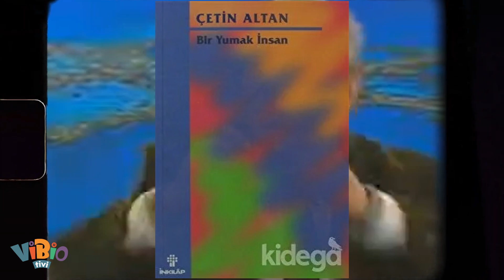Şoför Sandığı Babası Meğer Çok Ünlüymüş: İlginç Bir Kavuşma Hikayesi...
Zeynep Maya için karar süreci psikolojik gel gitlerle dolu çok sancılı bir süreç olmuştu. İstanbul’a
gitmek veya bu hikayeyi arkasında bırakıp hayatına devam etmek arasında kalmış, ama sonunda bu
yüzleşmeye ihtiyacı olduğu sonucuna varmıştı.

Şimdi iste o yüzleşme anı gelip çatmıştı.

Herşey annesinin o son günlerinde başlamıştı. Kadıncağız yaşlılığın etkisiyle tuhaf cümleler
kuruyordu. Hiç görmediği babası ile ilgili tek bildiği bir otobüs şoförü olduğu ve trafik kazasında
öldüğüydü. Ama, annesi şimdi başka bir şeyler söyler gibiydi. Kuşkulanıp, ısrarla babası hakkında
sorular sormuştu. Sonunda annesi ölüm döşeğinde gerçeği açıklamıştı.
Babası hayattaydı, İstanbul’da yaşıyordu ve çok ünlü birisiydi.Artık, gerçek babasının ismini biliyordu.

O güne kadar annesi İvi’den duydukları istnabul’daki yaşamı ve terketmek zorunda kalışı ile ilgili
hikayelerdi. İvi doğma büyüme istanbulluydu. Çok güzel bir kadındı. Çocukluğundan beri resme
merak sarmıştı. Yetenekliydi. Ünlü ressam Bedri rahmi Eyüboğlunun atelyesinde çalışıyor,resim
dersleri alıyor; canlı pırıl pırıl resimler yapıyordu. Sanat dünyasından birçok arkadaş edinmişti.

İvi Stanglia yeteneği ve güzelliğiyle sanat çevrelerinin içinde hareketli bir hayat yaşarken o ünlü
adamla tanıştı. Adamın konuştuğu herkesi etkileyen bir karizması, derin bir entelektüel bilgisi vardı.
Gittiği yerlerde tanınyor, saygı görüyordu . Evliydi ve iki oğlu vardı.

Ama gönül ferman dinlemedi. İvi ve ünlü adam arasında yasak diye tanımlanan bir ilişki başladı.
Adam da seviyordu belki ama İvi’nin ki tam olarak bir aşkdı. Büyük bir aşk. Aşkını ölümsezleştirecek
şeyin bir çocuk olduğuna da inanmıştı.
Adam ise evliliğini bozma ve yeni bir aile kurmaya çok uzaktı. İvi kendi seçtiği yoldan gitti, hamile
kaldı. Adamdan hiç birşey beklemedi, sadece hamile olduğunu söylemekle yetindi. Adam çocuğun
sorumluluğunu almak istemedi. İvi durumu kabullenmişti. Sırrını sadece birkaç yakın arkadaşı
biliyprdu. Başka hiç kimselere bir şey söylemedi.
Sonunda bütün bebekler gibi çok güzel bir kızı oldu. Hamilelliğinin arkasından adamla ilişkisi de
kesilmişti. Artık kızı ile birlikte tek başınaydı.

Her şey o andan sonra başladı...